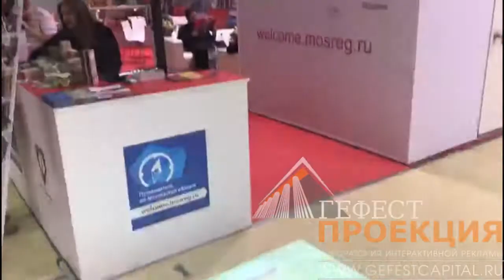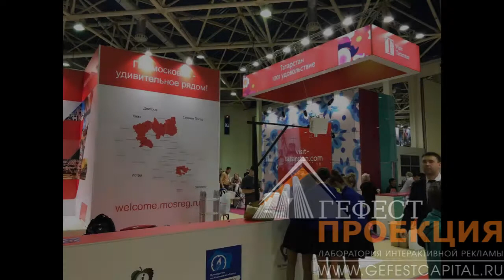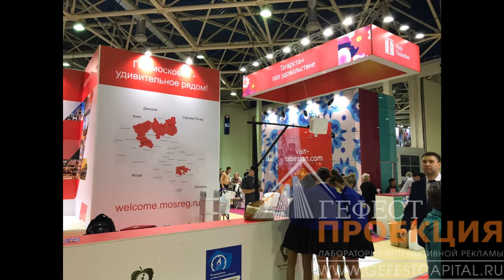Компания Гефест Капитал предоставила в аренду - интерактивный пол с программный обеспечение Футбол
Компания Гефест Капитал предоставила в аренду - интерактивный пол с программный обеспечение Футбол, для Музея-заповедника Дмитровский кремль.